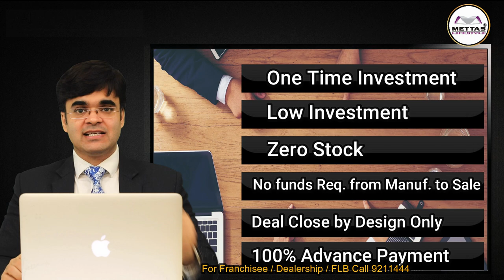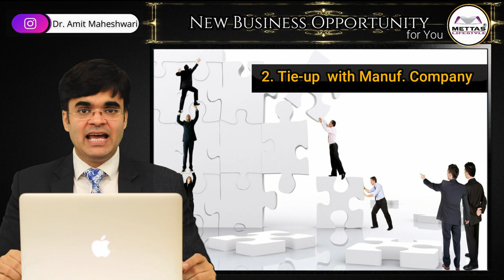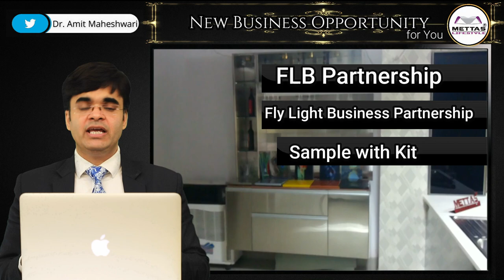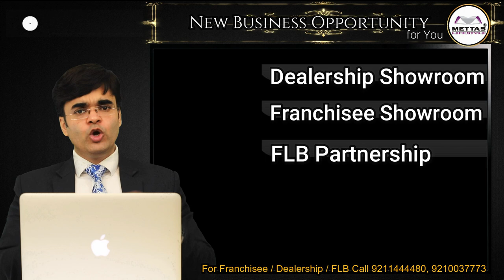New Business Idea | Low Investment | High Profit | Zero Competition Modular Kitchen Business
We are Mettas Lifestyle Leading Manufacturer and Exporter of World Class
Stainless Steel and Wooden Modular Kitchen, Bathroom Vanities, Wardrobes, Storage Cabinets, Office Storage Cabinets, LCD Penal. are are Manufacturer Wholesaler, Retailer. All products made by our Company Mettas Lifestyle are latest in design. Our Company Metas Overseas Limited is offering
Dealership Pan India and Abroad
Franchisee Pan India and Abroad
FLB Fly Light Business Partnership
As a company we are offering people new way of High Income Business
with Low Investment.
Why you Should Start This Business
1. This a very high profit based business
2. Low investment business
3. No stock based Business
4. You can start this business online also
5. this is 100% advance payment based business
6. This Business is based on Customisation so No MRP- High Profit
7. This business can be start even with very low investment
8. Mettas Lifestyle is India's Leading Company of Modular Products
9. We provide New business opportunity to our Business Partners.
10. Even any one can start this business from home
11. Any one can start this business as Part Time Business Full time Business online business as new business idea
12. We train our business partners how to grow sale how to grow profit how to grow income
We are Delhi Based Company works all over India and Abroad
13, Our Clients are Architect, Builders, Interior Designers, Property owners,
construction company, aur agents are Hardware Shops, Car-painters, Paint Shop,

For Franchisee area required 1200-15-- Sq. Ft.

For Dealership
Area Required 200-300 Sq. Ft.

For FLB - Fly Light Business Partnership
No Area Required
No Office Setup Required
Investment 1 Lakh only

Material
Steel wood, WPC, MDF. HDF,
High Quality Paint / Laminate / Acrylic / Membrane / PU Polish / No Fingerprint / Hardware- Hettich, Blum, hefele, Inox, Enox, Hinges Innotech